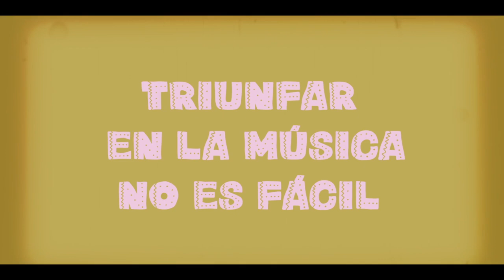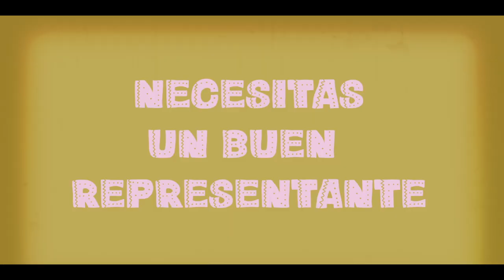Trailer "Canta y no Llores"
Dirigida por Félix Sabroso

Es una comedia vibrante que nos presenta a cuatro mujeres decididas a enfrentar conflictos personales y familiares. La película demuestra que, con amor, un toque de sazón, música y risas, todo es superable.